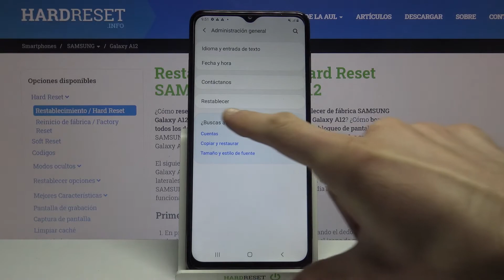Cómo restablecer ajustes de accesibilidad en SAMSUNG Galaxy A12 - restablecer accesibilidad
Hoy te mostramos cómo restablecer los ajustes de accesibilidad en tu SAMSUNG Galaxy A12. Quédate con nosotros y descubre cómo restablecer accesibilidad en tu SAMSUNG Galaxy A12 en unos pocos pasos.

¿Cómo restaurar preferencias de accesibilidad en SAMSUNG Galaxy A12? ¿Cómo restaurar la configuración de accesibilidad en SAMSUNG Galaxy A12? ¿Cómo formatear accesibilidad en SAMSUNG Galaxy A12? ¿Cómo restablecer la configuración de accesibilidad en SAMSUNG Galaxy A12?